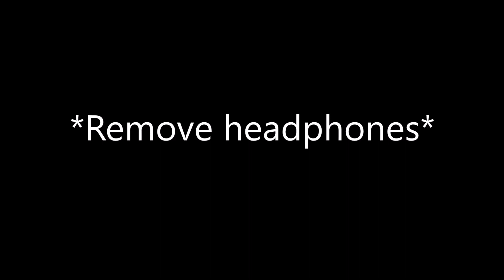''Vietnam flashbacks'' Arma 3 Altis life funny moments What ever number im up to!